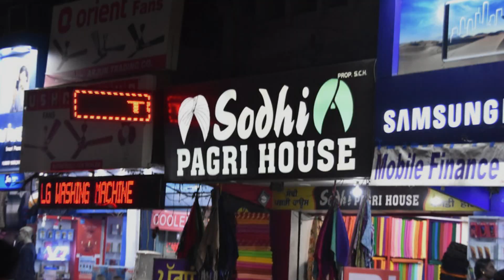Central Government some Guidlines for Shops Reopening || lockdown || ap govt || news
Central Government some Guidlines for Shops Reopening